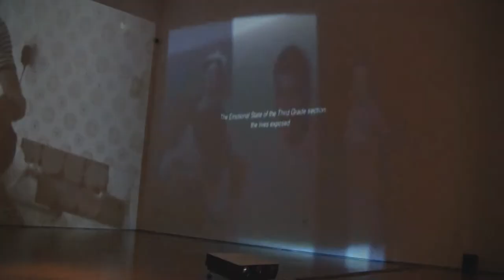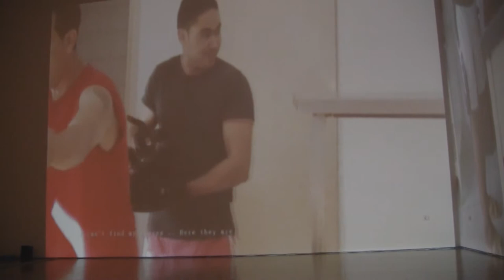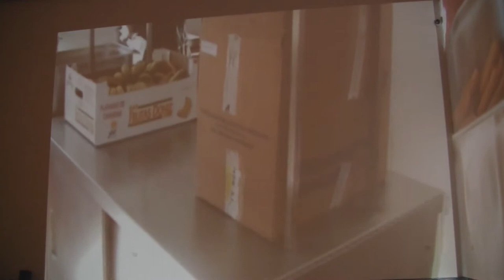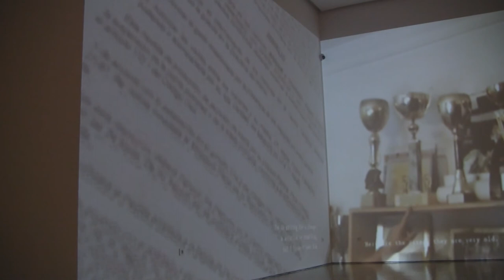Manifesta 8 Murcia 2010 (23/26) - Nada Prlja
Bienal Europea de Arte Contemporáneo.
"Región de Murcia (España) en diálogo con el Norte de África".
Nada Prlja, "Foreign Language for Beginners", 2010.
Curators Khaled Ramadan & Alfredo Cramerotti (CPS), Museo de Bellas Artes de Murcia (MUBAM), Murcia.